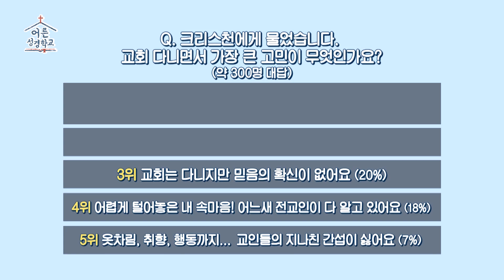교회는 다니지만 구원의 확신이 없어요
많은 신앙인들의 고민이지 않을까,

어른성경학교 中에서